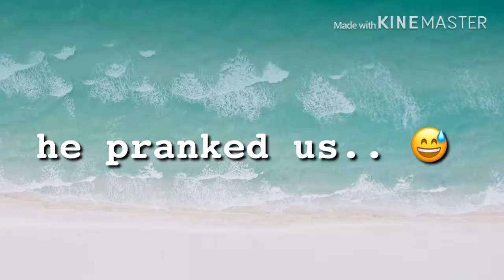Day 1| Beach Day! 🏝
hey cheekys 🦎

since it’s the school holidays.. WE CAN FINALLY POST!! we wrote “Day 1” because we are recording every time we plan something together :) I hope you understand why we haven’t been together posting, because of school.. 🦎